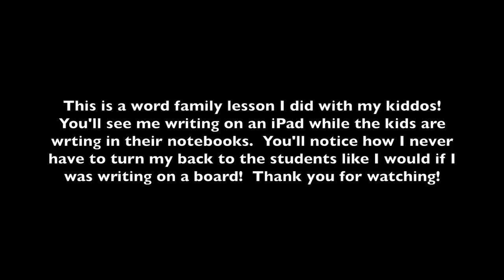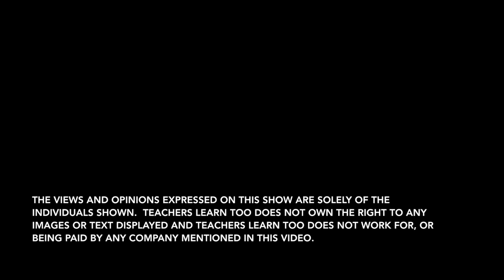Apple TV In My Kindergarten Classroom!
In this video I show a word family lesson using my iPad and Apple TV!  Please share and tag all your teacher friends!